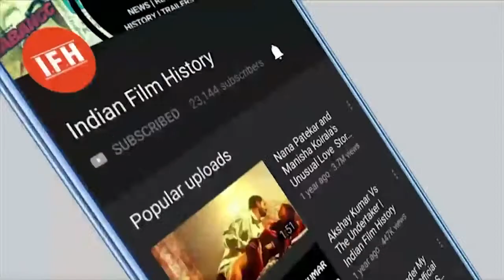Newly Wed Bollywood Couples Karva Chauth Celebration | IFH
Address:
1/3,Shere Punjab Colony,
Andheri East.
Mumbai 400 093
India.